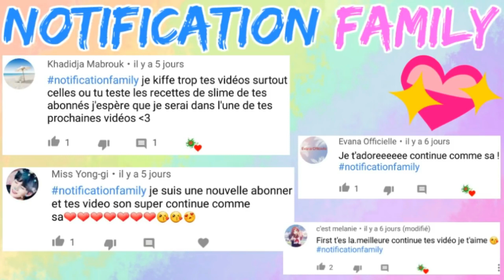COMMENT FAIRE DU SLIME SANS COLLE AVEC DU DENTIFRICE ? 😍 SLIME WITHOUT GLUE !! 💦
DANS CETTE VIDÉO : COMMENT FAIRE DU SLIME SANS COLLE AVEC DU DENTIFRICE ? 😍 SLIME WITHOUT GLUE !! 💦

Si la vidéo vous a plu n'hésitez pas à mettre un GROS POUCE BLEU!!! 👍🏻💘 OBJECTIF 2000 LIKES !!! Alors CAP OU PAS CAP ???

commentaire " Slime sans colle "